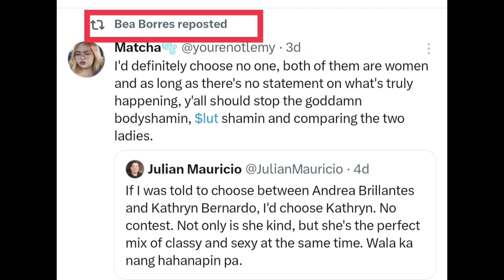BEA BORRES NAGSALITA NA SA ISYU NI ANDREA BRILLANTES AT KATHRYN BERNARDO WAG DAW IKOMPARA ANG DALAWA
Bea Borres indirect pinagtanggol si Blythe sa pamamagitan ng pag repost nito sa Tweet ng netizen. Panoorin ang buong detalye.